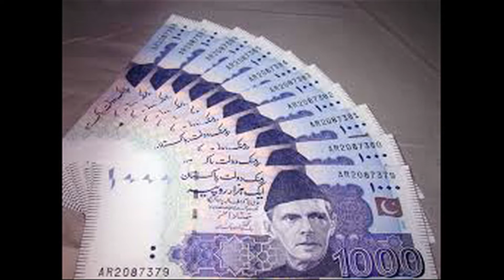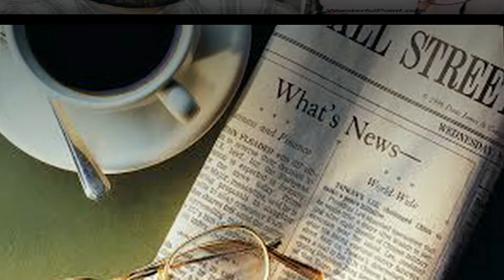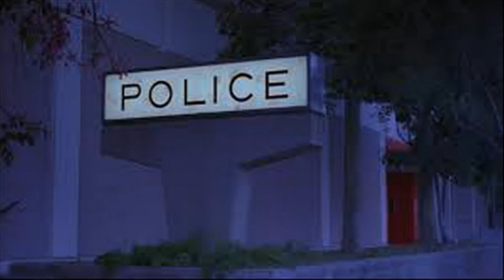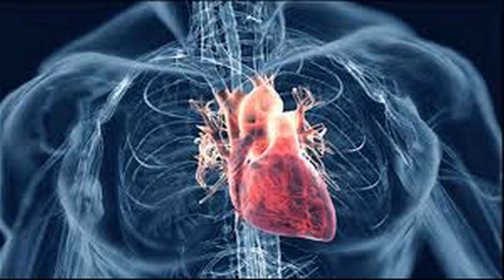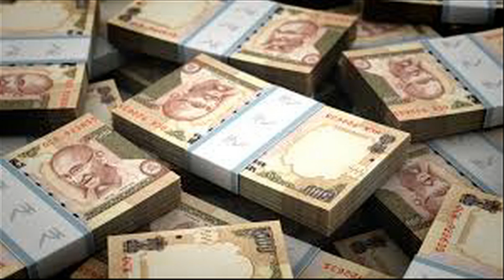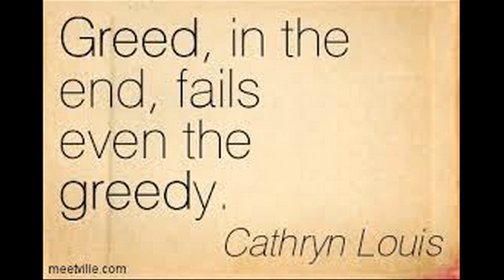Double Shah Complete Life story || ڈبل شاہ کی کہانی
dear friends today i am going to tell you about the double shah.he was one of the most fraudia in this world.he was a school teahcer.due lack of sufficient resourses he left the job and went to dubai.where he spent 6 months.after that he came back to guranwala pakistan.he started a bussiness ussually knowns as punzi schem in which he usually double the capitals of individual.due to doubling of money he was to fanous.his relative was also invoved in this bussiness later. they collect the money and send it to double shah.he and his bussiness ran up tp 18 months.finally he was caught by nab.where he retuned 3 arab rupee back to nab.but nab was fail to get 4 arab rupee back from him.he was went to jail for 14 years.after completion of his punishment he was alone owner of money.after 16 moth later his freedom he got heart attack.and finally he died.
Hello you tube my name is Hassnat.and i will give the education to people related to general knowledge,biograhpies,success stories.
my aim is that i will provide the quality content to people so people cant waste their money.
being a member with you tube i feel too happy.
i am sure that you tube will support me and my videos; thank you

 MERAY IS CHANNEL PE AP KO

●► General knowledge
●►   Biographies
●► Beautiful places in the country also in world
●► motivational videos
●► islamic facts and figure

Thanks میرے چینل کو سبسکرائب کریں تا کہ آپ کو ہماری ویڈیوز ملتی رہیں
 if you want to get knowledge on any topic just type me a comment i will make it for you.